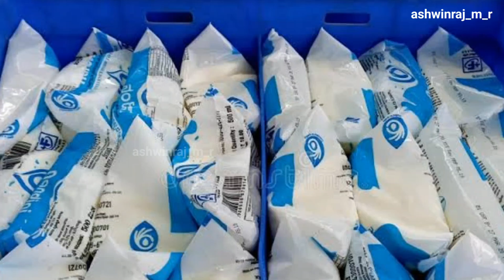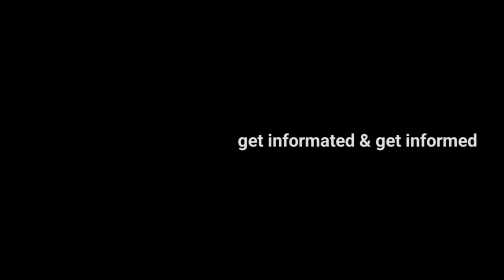B014: പേപ്പട്ടിയോട് പൊരുതി ജയിച്ചയാൾ | Louis Pasteur vaccine story explained | ashwinraj_m_r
പേവിഷവാക്‌സിൻ കണ്ടെത്തിയ മനുഷ്യൻ | Louis Pasteur story explained | ashwinraj_m_r